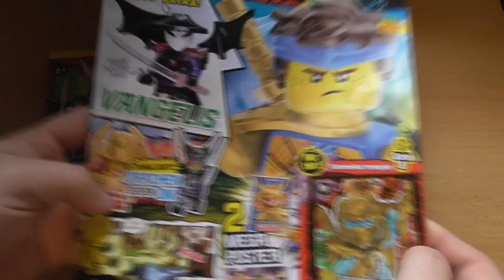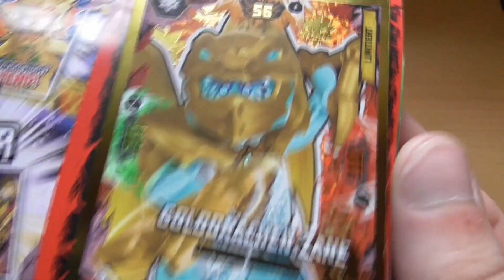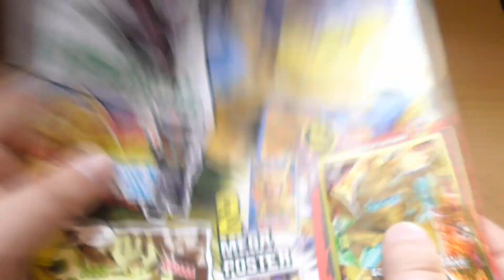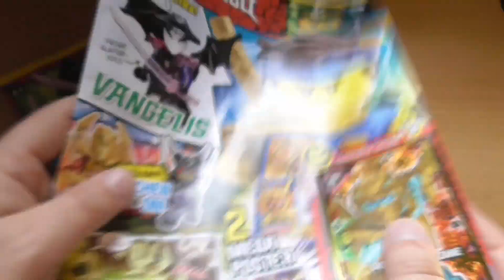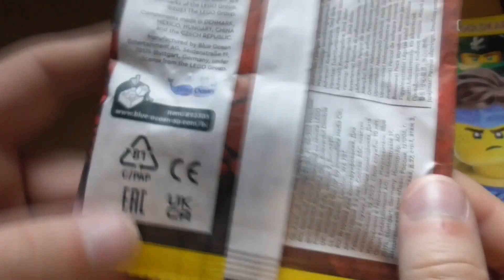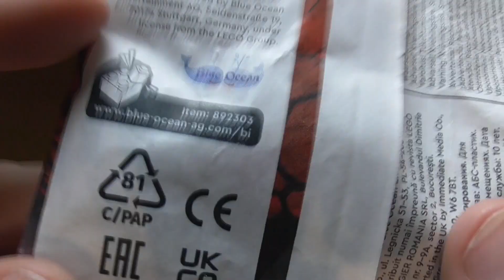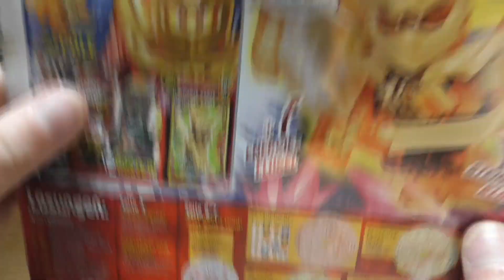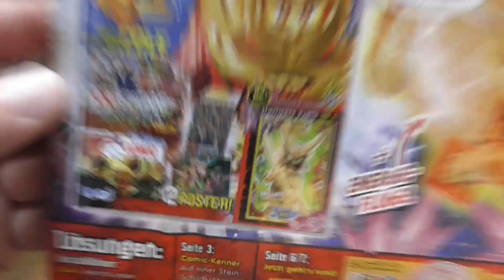Schurkenzeit: Vangelis darf auch ein bisschen flattern im Lego Ninjago Magazin 99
Es ist mal wieder Zeit, den Ninja einen Gegner ins Heft zu legen. Der kommt unter der Maske ein wenig gesichtslos daher, aber ansonsten eine schöne Figur.

Kleine Korrektur: Vangelis war keine Band,  sondern ein Komponist.